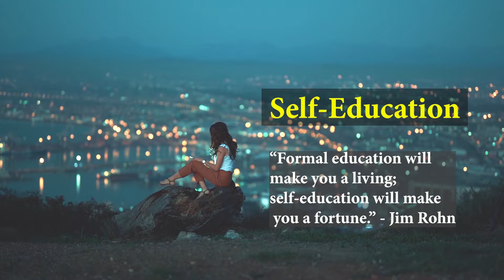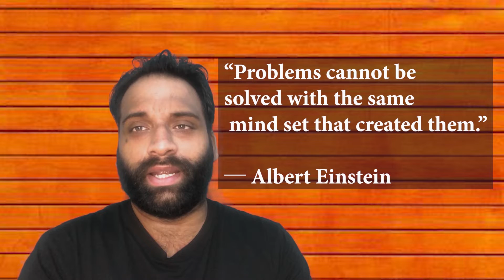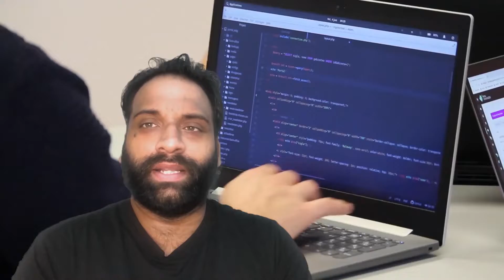Importance of Investment in Hindi | Sidhu Taran | Netflip Academy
This video is about the importance of investment, explained in Hindi & English.